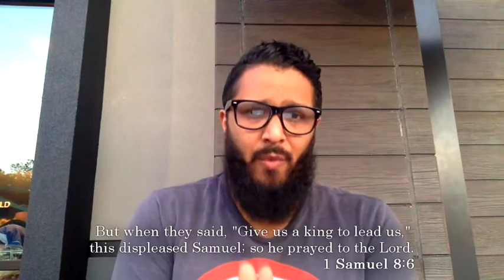The Good and Bad of Kanye's Conversion - (Not so) Two Minute Tuesday - Episode 12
In this (not so) Two-Minute Tuesday, I talk about the good and bad of Kanye's conversion. This video is longer than two minutes, but it's worth the listen!

By the way, let me know if you like this longer format or if you prefer the two-minute format in the comments!!

Book referenced in the video: The Awakening in Wales by Penn-Lewis Jessie

Music referenced in the video:
Jesus is King by Kanye West

Stream "Jesus is King" on:
Amazon Music

Music Cred:
Jazzaddict’s Intro by Cosmio Fogg

Production equipment behind the video:
BLUE YETI MICROPHONE
CAMERA AND SOFTWARE found on Macbook Air